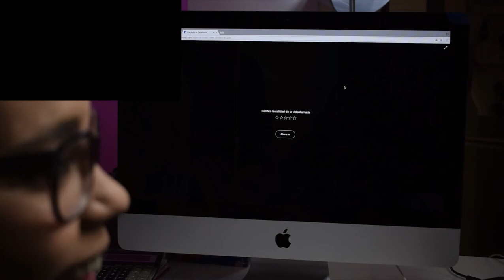Cook Experiences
Cook Eat Home es una consultora gastronómica de innovación que pone en contacto a Chefs, restaurantes y hoteles, con personas que desean vivir una experiencia gastronómica única.

El día de hoy presentamos una experiencia gastronómica de lo más ingeniosa-... RATATOUILLE...

Hablamos con los chefs que han dado forma al menú en esta ocasión...

Corre, LAS ENTRADAS SE ACABAN!!!